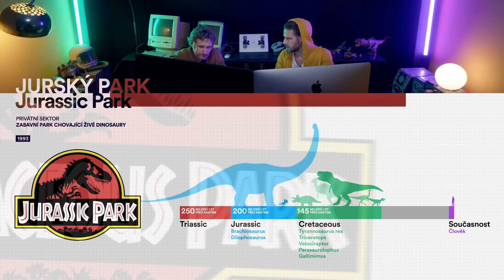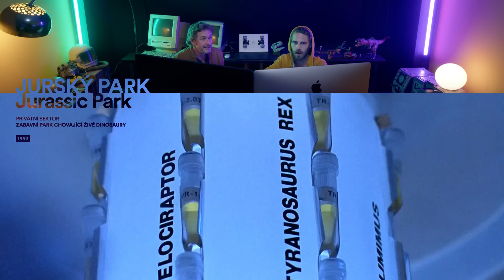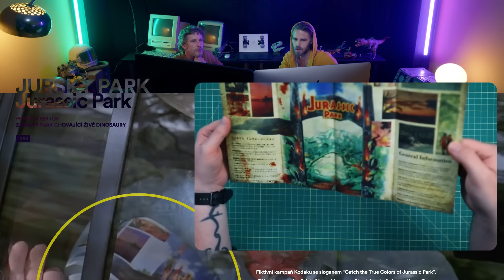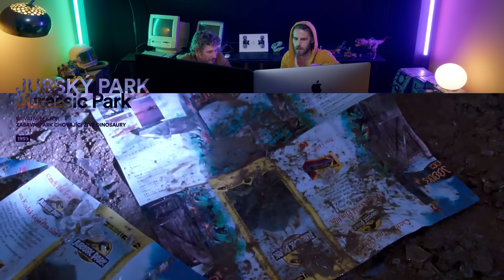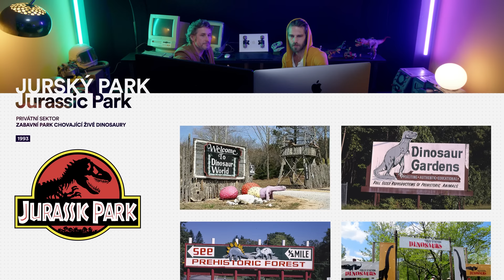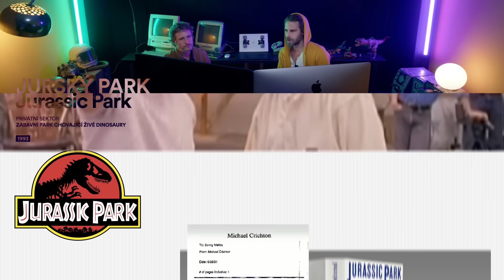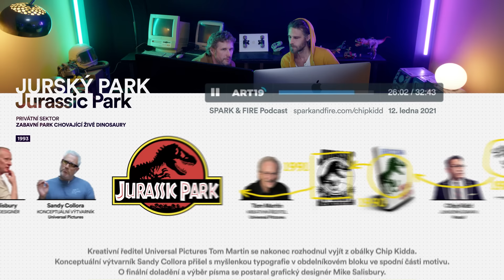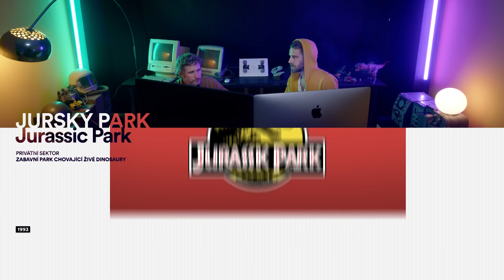Design ve filmu Jurský Park!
Dva grafičtí designéři opět diskutují o něčem, čemu většina diváků vůbec nevěnuje pozornost.
Pojďme se společně podívat na to, jak by vizuál filmového Jurského Parku obstál v realitě. Pozadí vzniku vizuálu parku je navíc fascinující příběh sám o sobě. Užijte si tohle ohlédnutí za filmem, který přepsal filmovou historii.

"Jurský park je americký vědeckofantastický film režiséra Stevena Spielberga z roku 1993. Autorem knižní předlohy je známý americký spisovatel Michael Crichton, který svůj román vydal roku 1990. Práva ke zfilmování nakonec získali mezi mnoha dalšími zájemci Universal Studios a sám Crichton byl najat jako scenárista. Dinosauři byli ve filmu zobrazeni nesmírně realistickým způsobem, který do té doby nebyl za použití starších trikových technik vůbec myslitelný. V Jurském parku se na jejich vývoji podílel zejména Dennis Muren a Phil Tippett."

Pro tento díl jsme čerpali z informací a videí o Jurském Parku z kanálů:
a z mnoha dalších. Děkujeme.